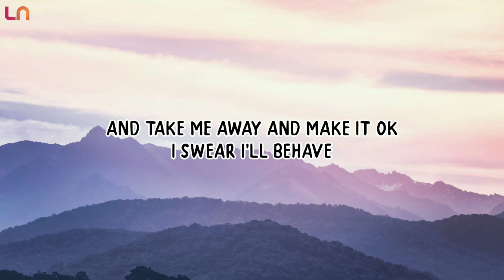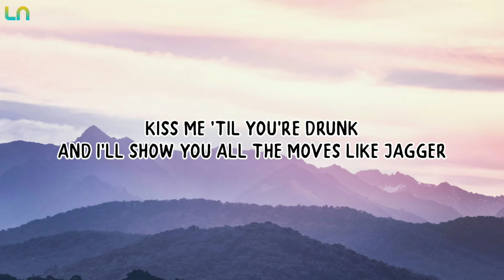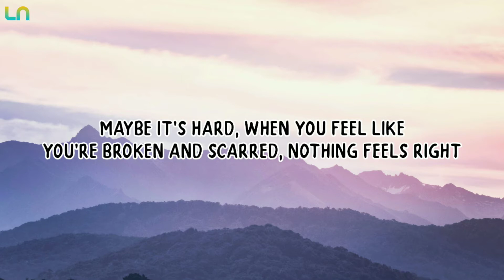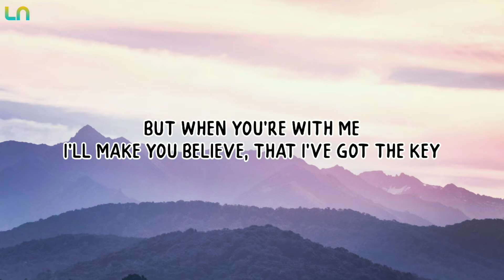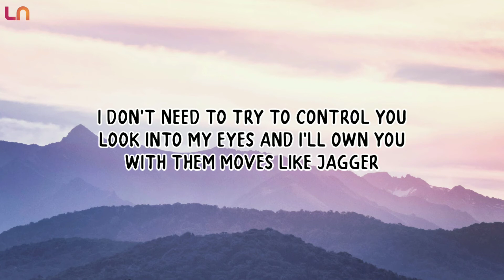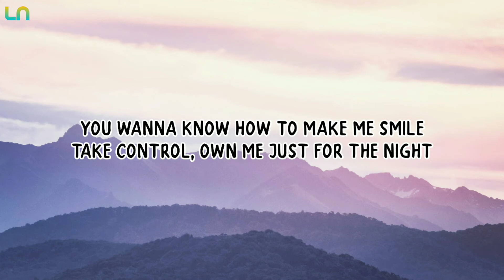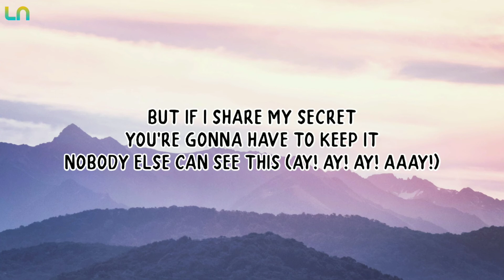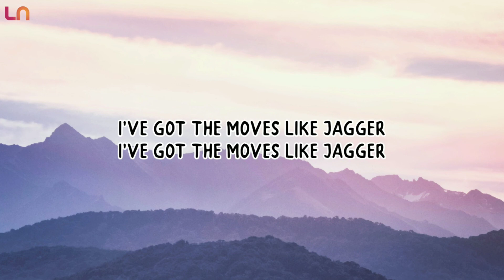Maroon 5 - Moves Like Jagger ft Christina Aguilera (Lyrics)